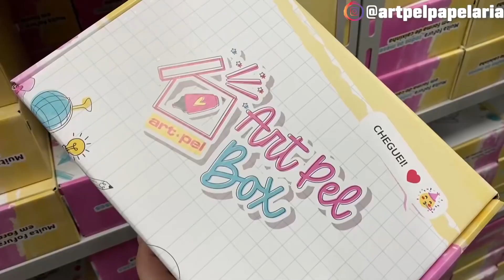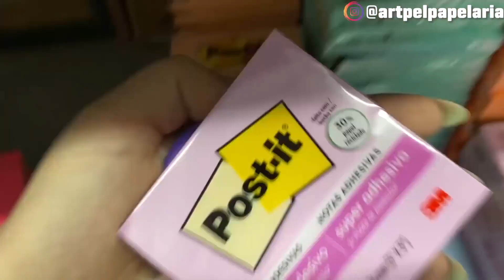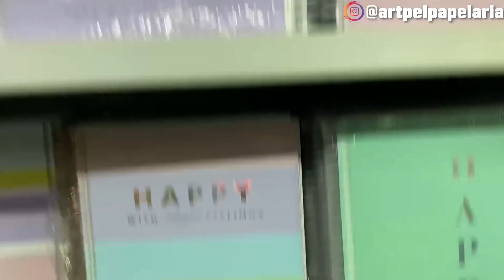SEPAREI UM ESTOJO PERFEITO TODO ROXO | PAPELARIA ART PEL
Separei um estojo com todos os materiais na cor roxa. Vem assistir e se apaixonar junto comigo! ❤️